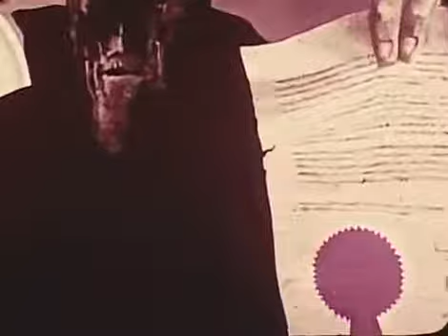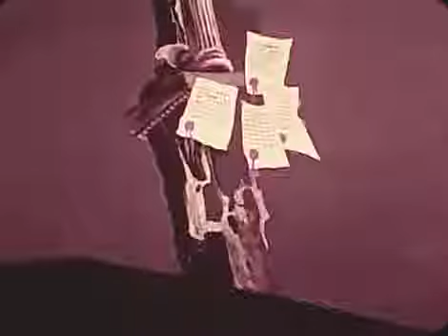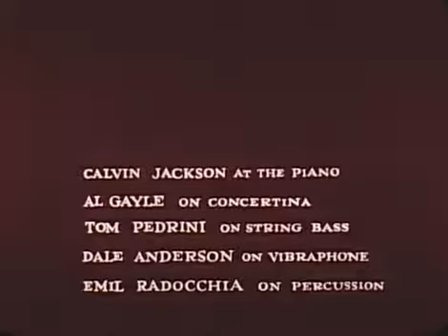The Hangman Les Goldman & Paul Julian,1964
A parable about the consequences of being a bystander to evil, from a disturbing poem by Maurice Ogden, read by Herschel Bernardi. Shadows and shifting geometric planes lend a Chirico-like quality to Julian's animation. Great musical score by Serge Hovey.

About the film, Steve Goldman writes: "Les Goldman was my father. Creating this film was one of the most important accomplishments of his life. He was inspired to make this film after hearing the poem 'Hangman' read on Pacifica Radio in Los Angeles by Les Claypool. My father almost single-handedly raised the money to make the film, with $100 and $200 donations from friends and associates. Paul Julian, Serge Hovey, and Herschel Bernardi were friends and colleagues of my father. He elicited their help in making the film. Though the poem on which the film is based has Holocaust parallels, the poet, Maurice Ogden, was actually writing about America during the McCarthy era. Ogden was an actor and writer who was denied work and persecuted by the House Un-American Activities Committee during the 1950's and early 60's for allegedly having been a member of the Communist Party many years earlier."

Producer Les Goldman
Production Company Melrose Productions
Audio/Visual sound, color
Credits

Conceived and produced by Les Goldman
Directed by Paul Julian and Les Goldman
Design and color by Paul Julian